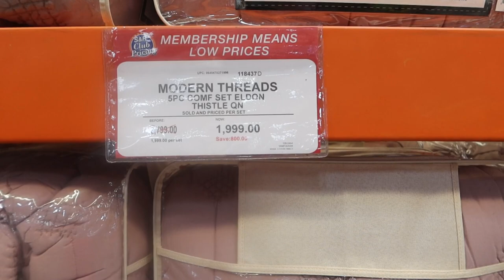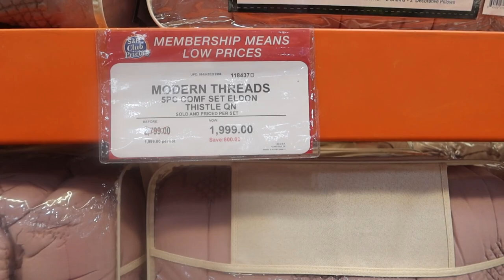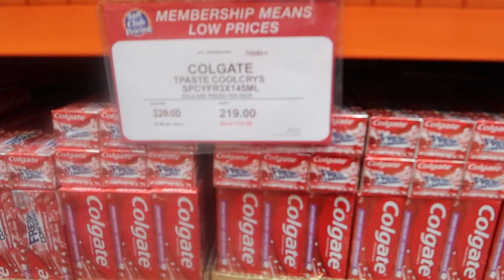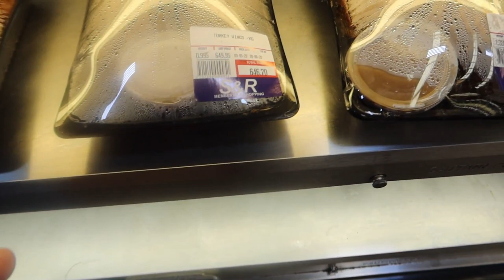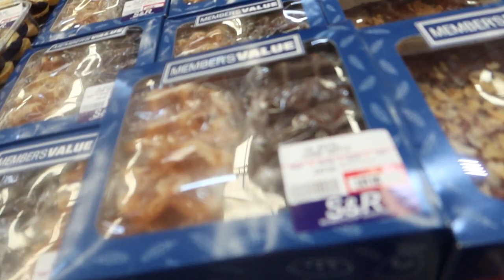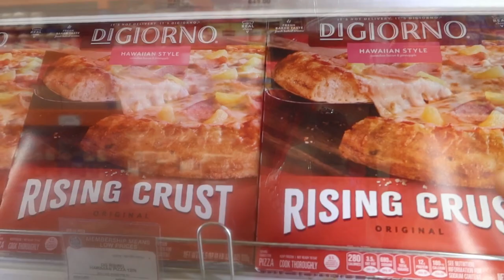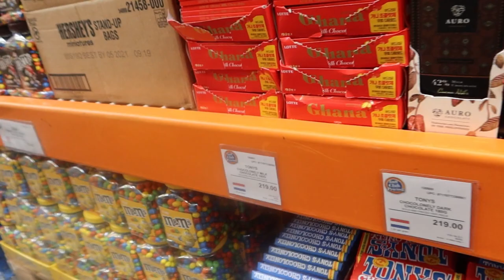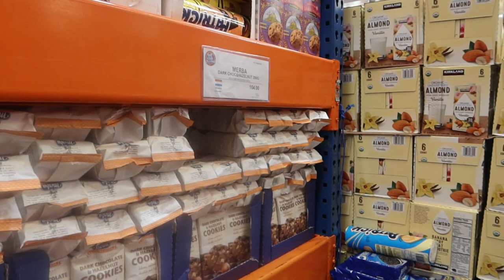S & R SHOPPING FOR PASALUBONG!